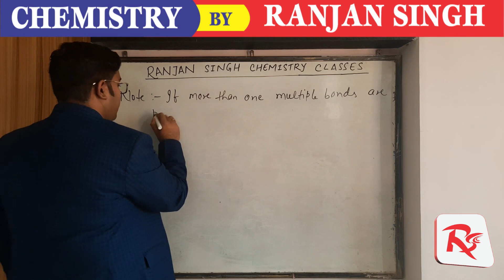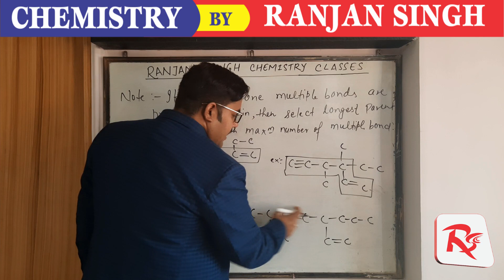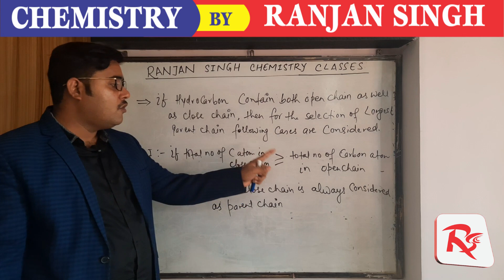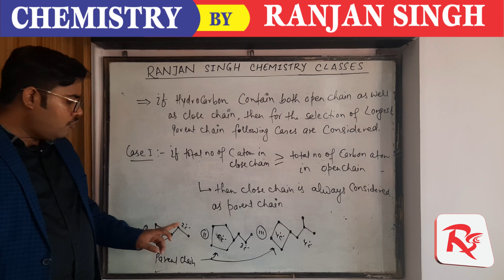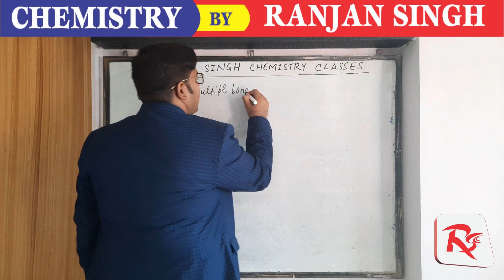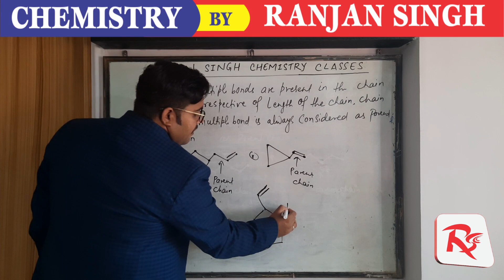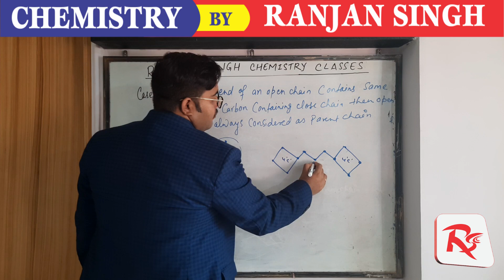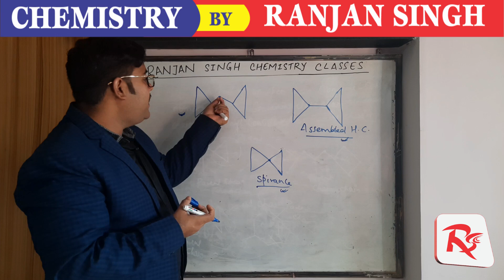IUPAC Name Lec - 03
Hiii
Welcome to RANJAN SINGH CHEMISTRY CLASSES | Best chemistry classes in Patna | Best chemistry teacher in Patna | Best chemistry coaching in Patna

Ye video IIT ( MAIN & ADVANCE ) ,NEET,  AND XI AND XII ke sare students ke liye mainly banaya gaya hai jo ghar me Lockdown ke karan baithe hue hain to ghar baithe whole  chemistry ki padhai kar ranjan singh sir ke saath aasani se kare.

Online classes se jurne ke liye hamare google app RANJAN SINGH CHEMISTRY CLASSES ko download kare and batch code ke liye apne details ko is number 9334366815  pe whats app kare ya call kare.
Es video ke through aap aasani se organic chemistry ke in topics ka concept clear kar sakte hain ki.
Organic chemistry ki padhai kaise kare
Organic compound ka naming kaise kare
How to write IUPAC naming of organic compounds
Masters in organic chemistry
IUPAC NOMENCLATURE OF ORGANIC CHEMISTRY
Chemistry ki padhai aasani se kaise kare
PHYSICAL CHEMISTRY ki bhi padhai aasani se kaise kare
Inorganic chemistry ki padhai kaise kare
IUPAC naming of hydocarbon
IUPAC nomenclature of ALKANE, ALKENE and ALKYNE